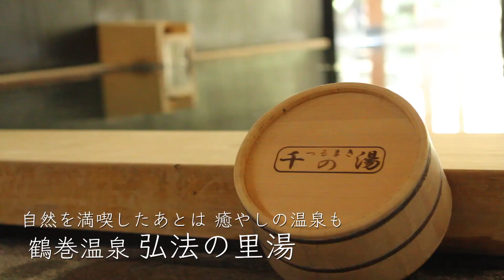５分に凝縮 秦野の魅力『総合編』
まちのにぎわいや豊かな自然、観光スポット、産業や農業など秦野ならではの魅力を紹介します。スーパームーンのタイムラプス映像やドローンによる丹沢の空撮映像など、新たな一面も収録。これを見れば秦野のすべてがわかります。